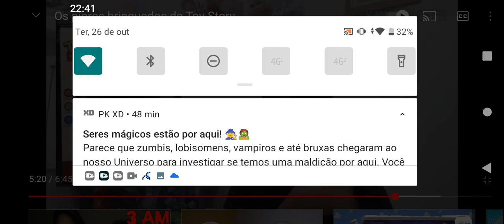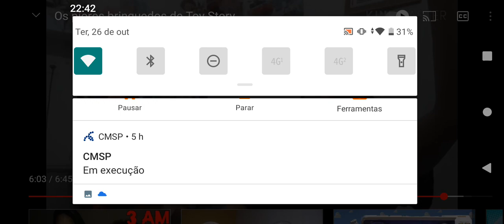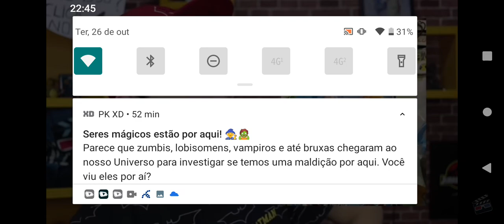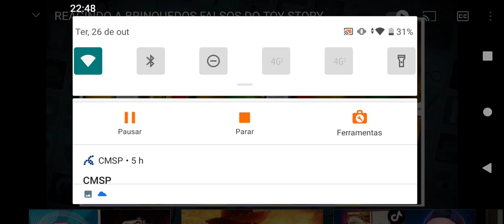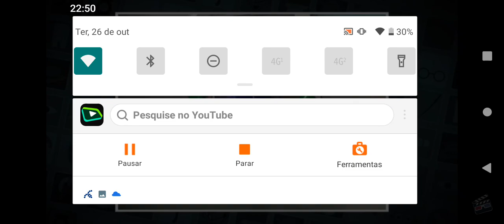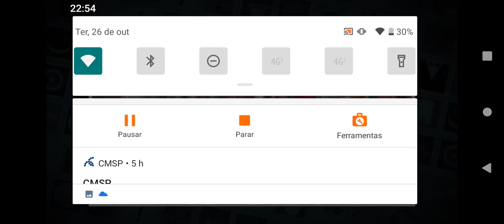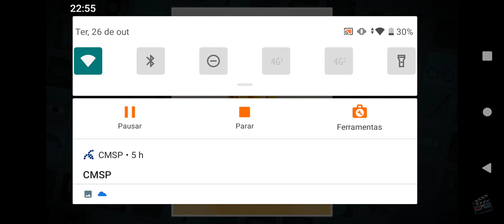Comperj toy story fausificada páte 2